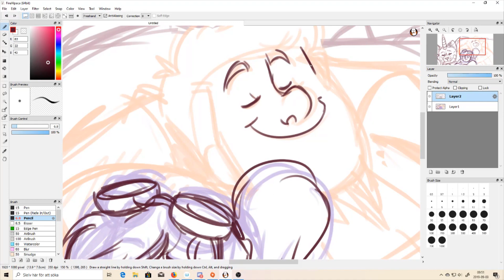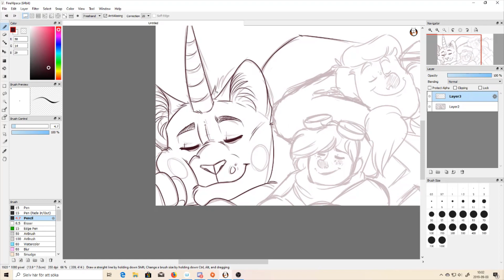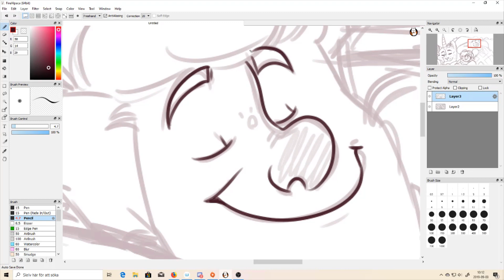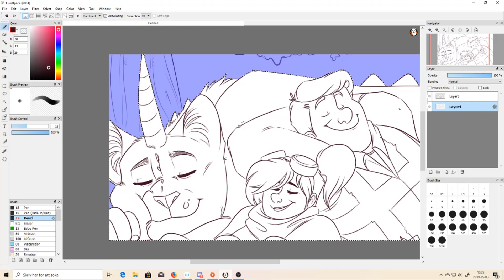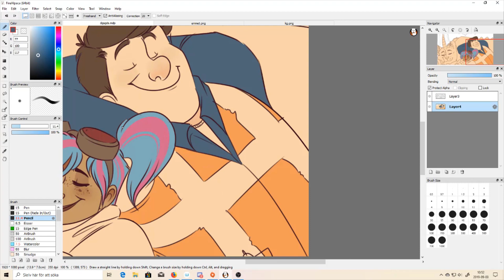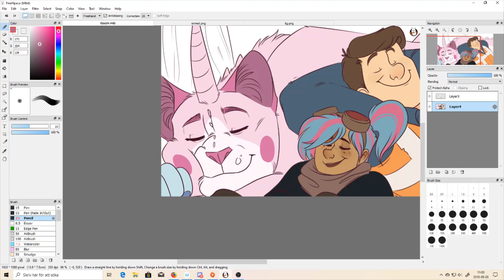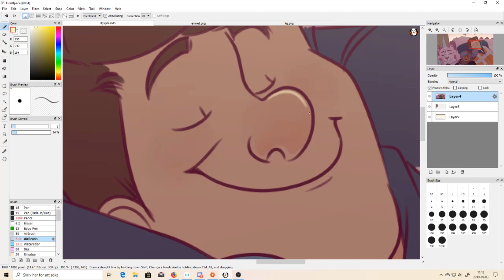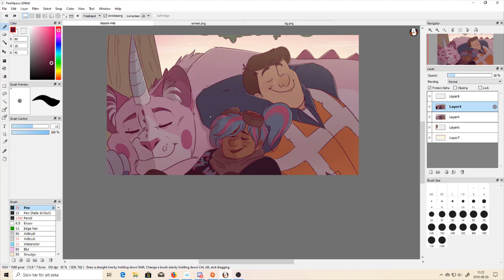[Three as in family] TLM speedpaint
WHooo! Another one! It turned out meh though but at least I tried and it was fun. Hope y'all like it anyway.

songs used in this video:

Come along with me from Adventure time, orchestral cover by Rush Garcia

Where no one goes from How to train your dragon 2, Cover by CloudJumper and Moa Antonio